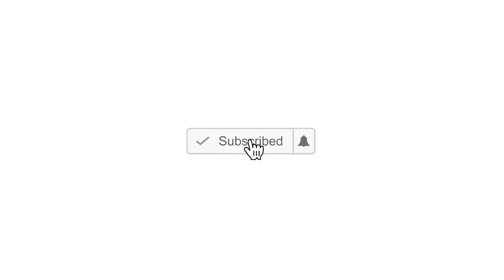LOLILO akizungumzia kuhusu kazi yake na primusic "mimi sina bifu na Big Fizzo"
Alipotoka Tanzania Simba Aliojiwa na WANA TV Nashukuru sana kwa Brarudi kuona tena inatuletaya mahendeleo ila sijasirika kutochaguliya alisema lolilo .
sina bifu na msani wowote ule  tena niya yangu ni kuipaza muziki wa nyumbani, kazi zina kuja tena best collabo inje na kando yanchi

WANA.TV channel maalumu ya Burudani na EXCLUSIVE interview kutoka kwa masta unaowakubali inchini Burundi Na kando kando